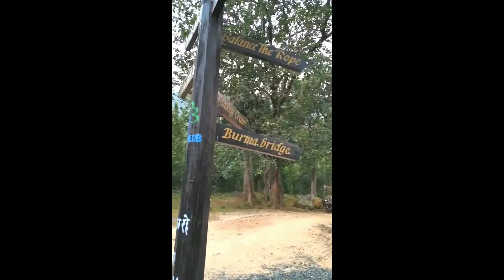Eco tourism adventure park MADA | SHIMLA OF SINGRAULI | ODIL EKKA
Singrauli Mada Adventure Park is Developed For Foreign Tourists. This area has group of rock cut caves made in the 7-8th century AD in Mada, 32 km from Waidhan.